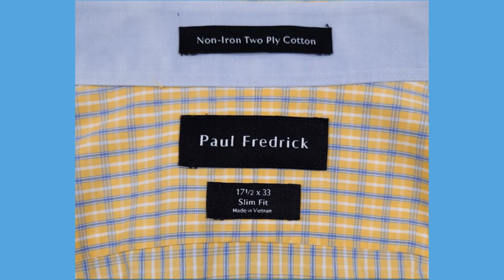PAUL FREDRICK Men's Button Up Shirt 17.5 - 33 Long Sleeve YELLOW & BLUE Check 0392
You can purchase this great looking shirt at my eBay store Button Up Or Button Down

Measurements measured flat in inches:
Collar Length:  19.25 Inches
Front Length:  33.25 Inches
Chest Length:  23.75 inches
Shoulders Length: 20.25 inches
Sleeve Length (from should seam) Top: 22.75 Inches

Best offers are always welcome!

CONDITION:  Excellent pre-owned condition.  This shirt has bright colors, and no stains, odors, or tears. All items are cleaned and fragrant-free to meet eBay's high standards. Please zoom in and reference the photos above for more details.

MEASUREMENTS: You can find measurements in the photographs above and the description below.  Please compare these measurements and photographs with a shirt that fits you well.

SHIPPING:  All shirts are shipped first class for a flat fee of $4.95 or $5.49 depending on the weight of the shirt.  Shirts will be taken to the Post Office the same day of purchase up to 4:30 pm Eastern Standard Time, Monday through Friday, and up to 2:30 pm on Saturdays.

MONEY BACK GUARANTEE:  It is of the utmost importance to me that you are completely satisfied with your purchase.  That's why I offer a no questions asked, free return postage, 60-day, money-back guarantee.  Shirt doesn't fit, don't like the color or buyer's remorse, simply return the shirt in the condition that you received it and you're guaranteed a full refund.

Thank you and I hope you find a shirt that you'll enjoy wearing.